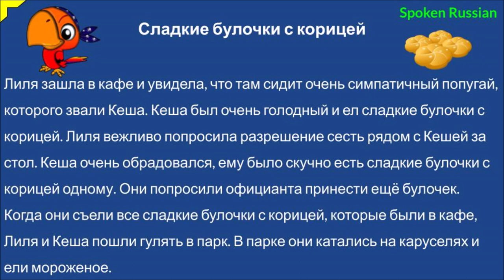Russian Audio Texts 43 (Sweet cinnamon rolls)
Look for the text and translation in English and Spanish in the comment flow, it is pinned as the top comment.